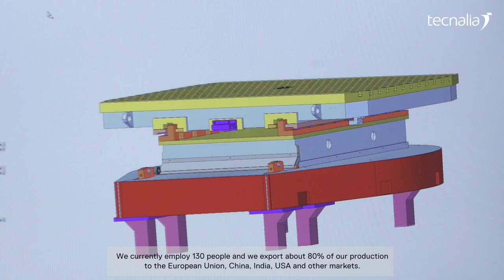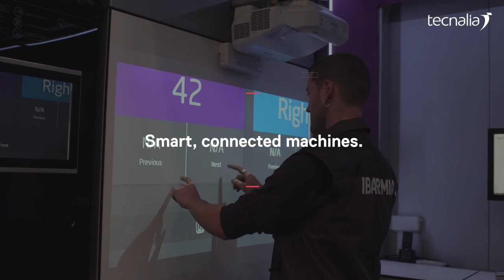Case studies with IBARMIA, TECNALIA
IBARMIA is a company of family origin that has manufactured machine tools in Azkoitia for more than 60 years. At present, IBARMIA employs 130 people and exports 80% of its production in different European markets and in the USA, India or China. It has a commercial subsidiary in Germany and has started productive activity in China, aimed exclusively at that market.

 ‘TECNALIA helps us identify both the market trends that will mark the future and technological developments that we could not carry out alone, shortening the time to launch new products’. Arrate Olaiz, IBARMIA Innovation Director